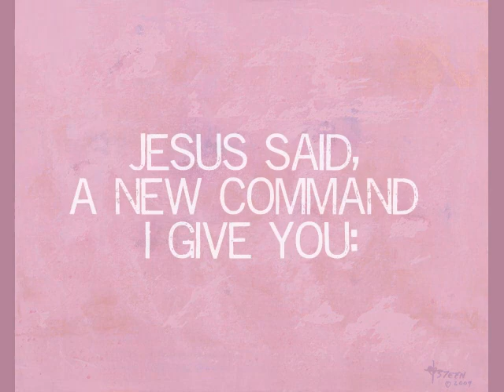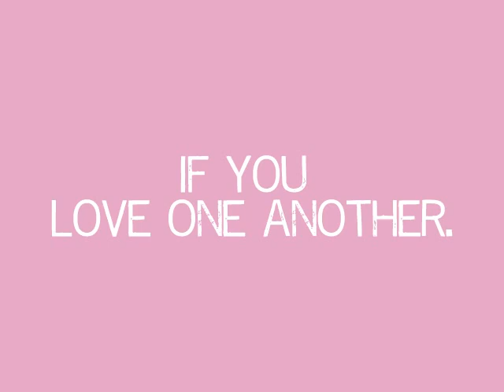Love One Another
This is a video of a prophetic Christian painting entitled "Simply Love." Jesus gave His followers a new command. He said we MUST love one another as He has loved us. It's not a suggestion or a request, but a COMMAND from the Lord of lords and King of Kings.

I hope the art and the video is a blessing to you.